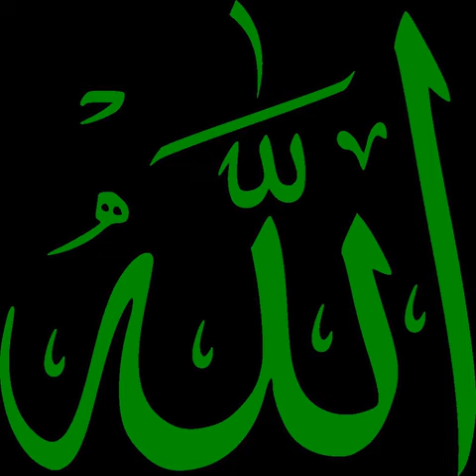Nasr (idol) | Wikipedia audio article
This is an audio version of the Wikipedia Article:
Nasr (idol)

- Socrates

SUMMARY
Nasr (Arabic: نسر‎ "Vulture") appears to be a pre-Islamic Arabian deity mentioned in the Qur'an (71:23) as the patron of the people at the time of the prophet Noah. "وقالوا لا تذرن آلهتكم ولا تذرن ودا ولا سواعا ولا يغوث ويعوق ونسراAnd they say: Forsake not your gods, nor forsake Wadd, nor Suwāʿ, nor Yaghūth and Yaʿūq and Nasr."[Quran 71:23]Muhammad Ali adds the following commentary on the passage:

The names of the idols given here are those which existed in Arabia in the Prophet's time, and hence some critics call it an anachronism. [...] According to IʿAb, the idols of Noah's people were worshipped by the Arabs, Wadd being worshipped by Kalb, Suwāʿ by Hudhail, Yaghūth by Murād, Yaʿūq by Hamadān and Nasr by Ḥimyar (B. 65:lxxi, 1). The commentators say that Wadd was worshipped in the form of a man, Suwāʿ in that of a woman, Yaghūth in that of a lion, Yaʿūq in that of a horse and Nasr in that of an eagle (Rz).